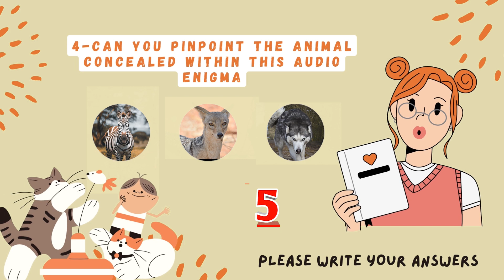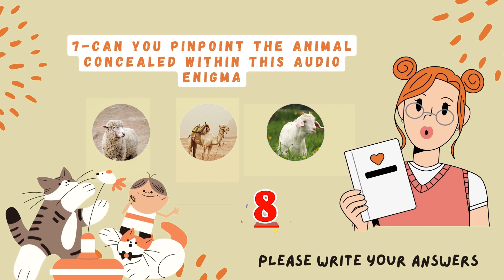Guess the animal with sounds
Welcome to an extraordinary journey of intellect and imagination! Join us in our latest video, the "30-Emoji Animal Genius Challenge," where you'll put your wits to the test. This thrilling challenge features 30 tricky emoji equations that conceal the identities of various animals. Can you decode the emojis and reveal the creatures hidden within? It's a test of your puzzle-solving skills and animal knowledge, and we're eager to see if you can conquer it all!

Dive into a world of emoji fun as you tackle a series of mind-bending riddles. With each emoji equation, you'll be presented with a unique set of challenges that will keep you engaged and entertained. Whether you're a seasoned emoji enthusiast or simply looking for a fun and brain-teasing activity, this video is perfect for all ages. Get ready for an exciting journey filled with creativity, curiosity, and the joy of solving puzzles.

Are you ready to prove you're a true genius? Challenge yourself, invite your friends and family, and embark on this exciting adventure of decoding emoji riddles. As you tackle each equation, you'll not only test your problem-solving abilities but also expand your knowledge of the animal kingdom.